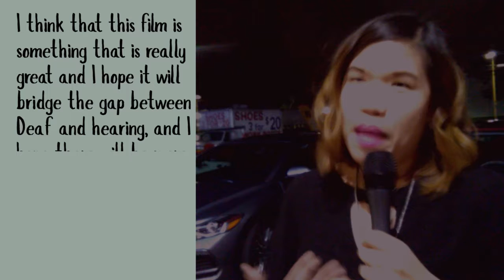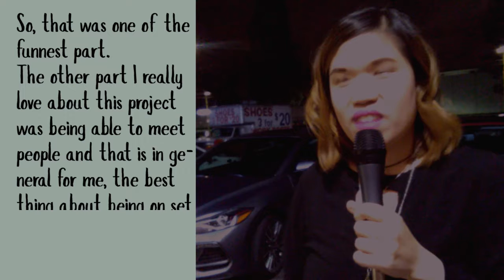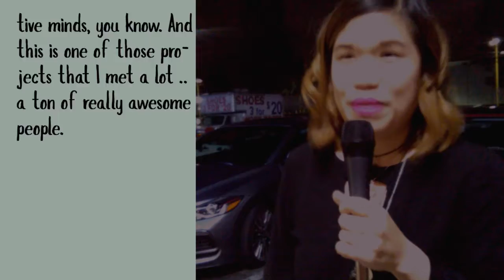A Talk with Grace Li - Talk to the Hands